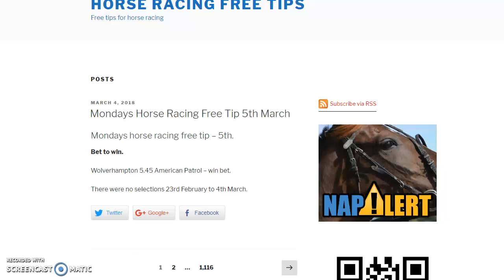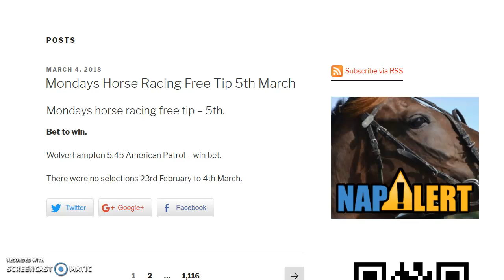horse racing free tips monday 4th march 2018